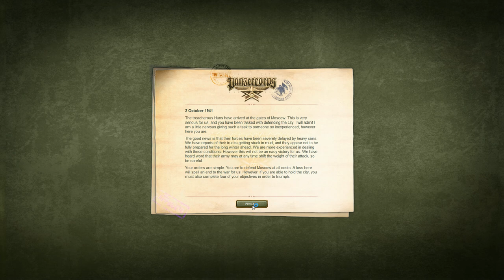Panzer Corps | Soviet Corps 07- Moscow; Zhukov Difficulty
We are ordered to defend Moscow. Failure is not an option. Our superior is not pleased with choice of commander because he thinks that we are too much inexperienced.